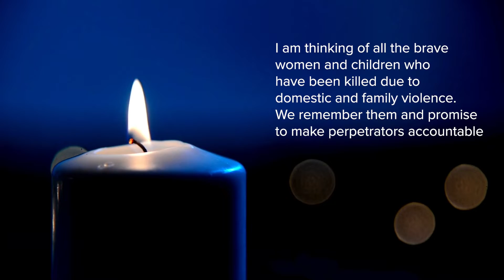Safe Steps Candlelight Vigil 2022